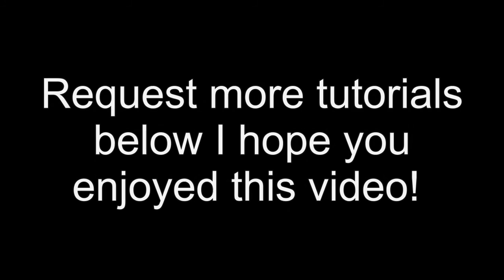Halloween Shrek Makeup Fiona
This video inspired me because I was looking for a makeup tutorial video of Makeup for Fiona and I didn't find one that I liked so I decided to make my own. I hope you enjoyed it. I tried to keep it short and had fun making it. Have an amazing day!